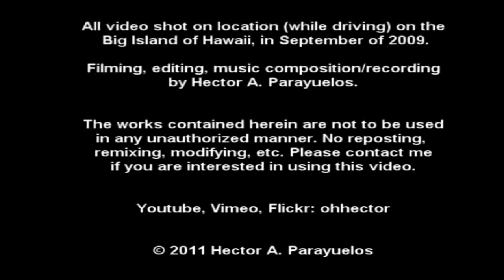Big Island, Hawaii (They don't get much bigger than this)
One of my favorite things to do anywhere I travel, is drive around and absorb everything I come across. When I went on my trip to the Big Island of Hawaii in 2009, I hadn't really seen any cool driving videos of it. So I took up the task of filming a lot of the areas that I drove through. Not easy, driving by myself and having a heavy camera! But I did it. A little shaky at times, but I did it!

I compiled my hour's worth of driving videos into a short and sweet 4 minute montage. Here, you get the best bits of my trip. AND, you get a sweet song that I wrote and recorded just for this video, as well!

This is my first venture at the whole "multi-media" experience. While I am a photographer and musician, I had never worked those together, much less with video.

Now for the boring stuff:

Filming, editing, music composition/recording by Hector A. Parayuelos.

Camera: Canon 5D Mark II
Editing Software: Sony Vegas Pro 9/10
Recording: Taylor 714CE direct into Tascam DP-008.

The works contained herein are not to be used in any unauthorized manner.